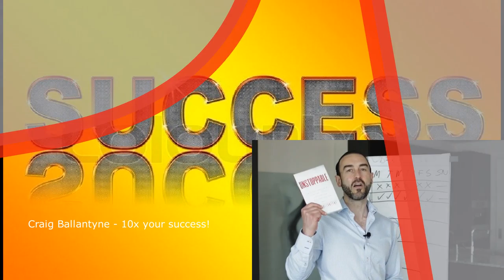Craig Ballantyne - Personal Development | 10x your success!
- Welcome to Expect Success at georgebalek.com!

Craig Ballantyne is the author of The Perfect Day Formula, The Perfect Week Formula, and The Wall Street Journal Best-Seller Unstoppable. Over the past 20 years, he’s built five 7-figure companies and today, he helps “struggling entrepreneurs get the clarity, discipline, and strategies they need to increase their impact, income, and influence while working a lot less. Today, Craig is going to tell us about three tactics he personally uses every single day to 10x his success in business. Listen to Craig.

For more from Craig Ballantyne, simply search youtube. And go to his website craigballantyne.com. His bestseller book Unstoppable can be found at his website and/or amazon.com. Comes in an audio format too. I'll leave a link in the show notes.

As the late great Jim Rohn use to say, you are the average of the 5 people you spend the most time with. Today you have been hanging out with Craig Ballantyne.

If you enjoyed this episode please share it on social media and send it to someone that could use extra motivation in their life.

Do you have any thoughts or comments?

Please take 60 seconds to leave an HONEST review for the Expect Success Podcast on iTunes. Ratings and reviews are extremely important for me to make this show better.

Want to find out more about how I make a full-time internet income from home and how you can too.

Canon EOS M6

Recommended Auto-Responder. Try it FREE